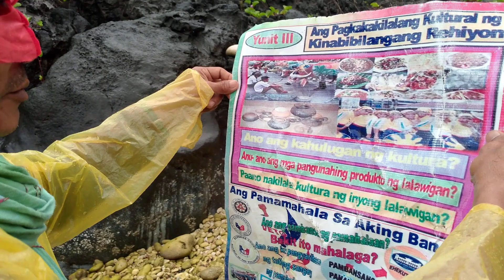HUNTING TREASURE YAMASHITA UNDER SEA (DAGAT) CATBAWAN PINTUYAN SOUTHERN LEYTE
Thanks 😊 you so much for supporting me My YouTube channel And GOD BLESSED US ALL ❤️🙏

yamashita gold bars found in cave tunnel, treasure hunting underwater, yamashita treasure philippines, RED RIDER TREASURE HUNTER PH